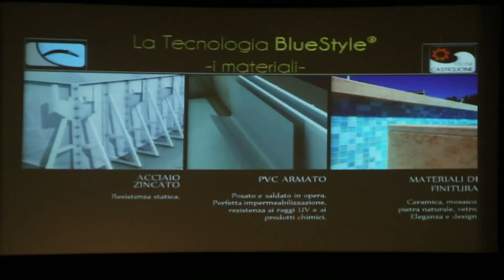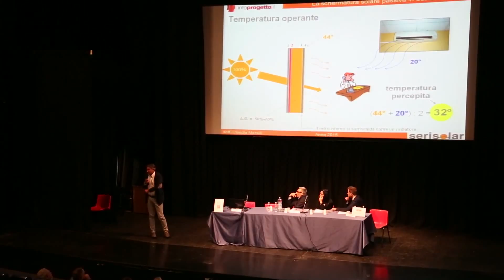Le sfide dell'edilizia del futuro - Bergamo 12 Maggio 2015